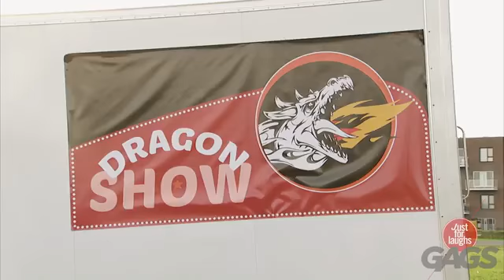Dragon Truck 🚛, Just for Laughs gags @Be Happy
Be Happy with just for laughs gags...
dragon Truck